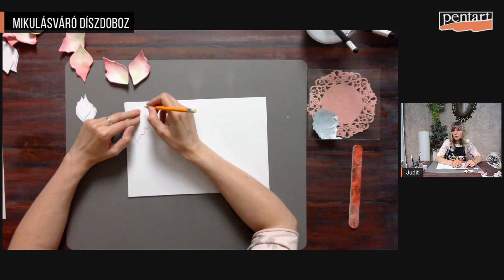Waiting for Santa Claus gift box // Mikulásváró díszdoboz